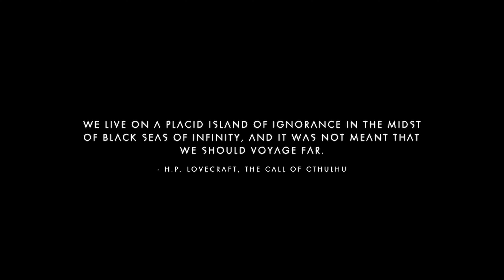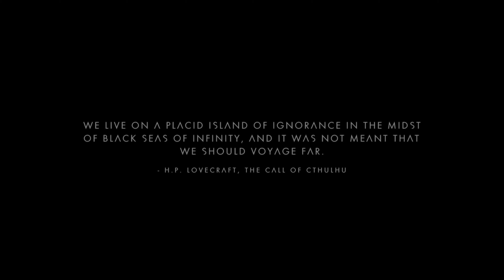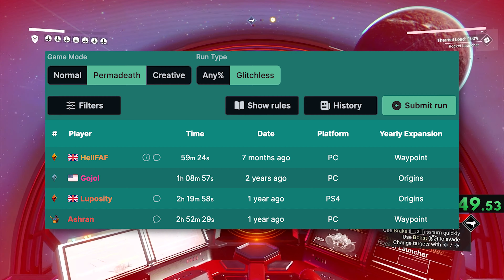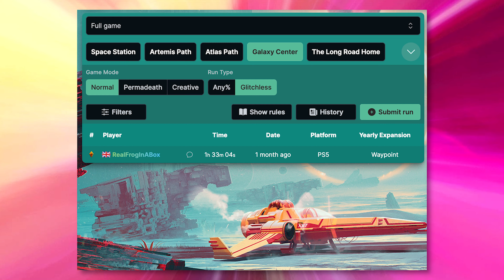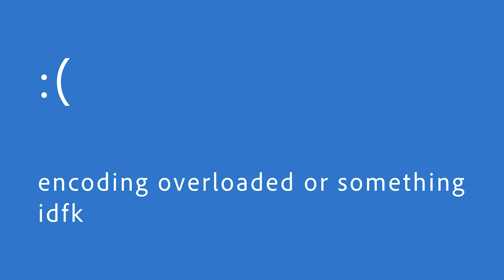I Became the Best Speedrunner in No Man's Sky Worlds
I speedran a game no one speedruns. And I became the best. Technically.

Meta Knight's Revenge - Super Smash Bros. Ultimate OST
Yeehaw Delivery Boy - Pizza Tower OST (Eurobeat Remix by @devzozo )
Mii Plaza Theme - Nintendo 3DS Streetpass
No Man's Sky Lofi Remix - @sleepyjuice
Wake Up, Get Out There - Persona 5 OST
Pizza Parlour - Club Penguin OST
Windmill Isle Day - Sonic Unleashed OST
Life Goes On - Persona 5 OST
Press Garden Zone Act 2 - Sonic Mania OST
Yo-Kai Disco (Meikai Arrange Version) - Mamorukun Curse OST

Other speedrun footage by @aeforce4272 and @hellfaf2302
Old NMS footage compiled by @crowbcat
Thumbnail by Greenhous

Tags because maybe they work? I don't know. Enjoy:
Gaming, Speedrun, NMS, No Man's Sky